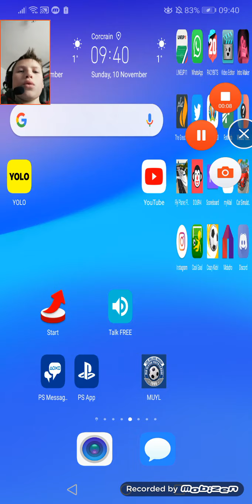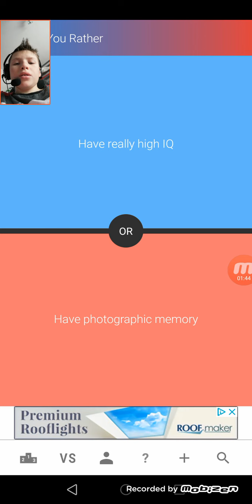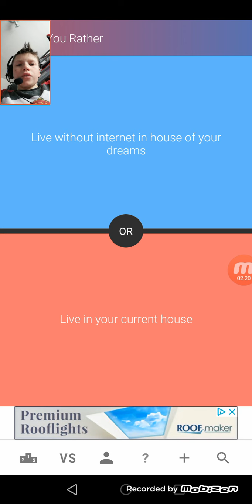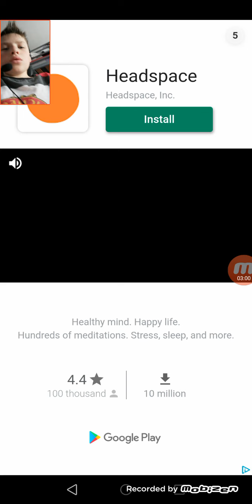Games with ben sorry about the lag